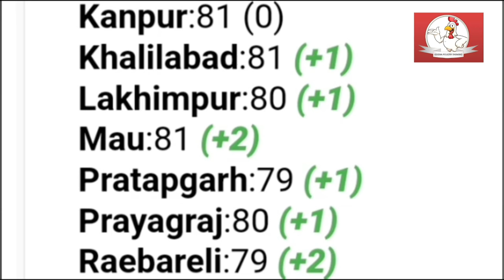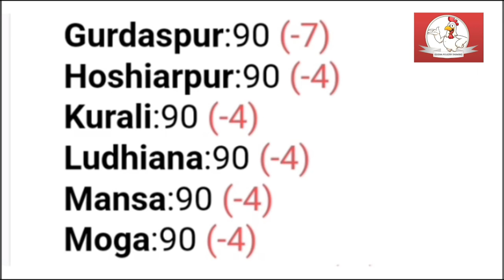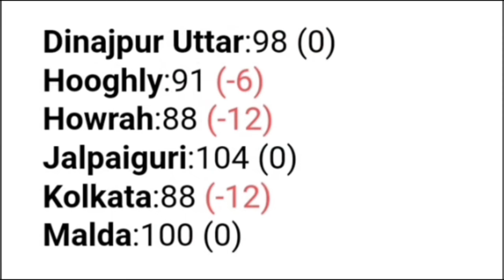All India 🇮🇳 BroilerRate todaybroilerrate todaychaickenrate broilerchickenrate Dt-5/09/24